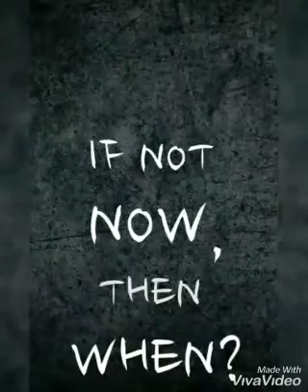Property in dwarka mor || Builder floor near dwarka mor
I am giving you full details about builder floor near about Dwarka mor to uttam nagar see below.

All are freehold and Loanable property

PROPERTY FULL DETAILS:-

Ready to Move flat well connected from Dwarka sub city and Gurugram.

Both options available, Fully furnished or Semi furnished

After booking you can shift within 15days

Jal Board supply in Morning and Evening

Lift with Stilt Car Parking plus Four floor

24×7 Electric supply by BSES Rajdhani

Security System with Intercom facility

Spacious,Sun Facing and Ventilated

Submersible Motor in every building

Wide Road and Gatted Community

Separate Electric and Water Meter

Newly Construction Builder floor

Freehold and Loanable property

Loan upto 90% from Many Bank

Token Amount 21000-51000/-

Separate Water tank on roof

Booking Amount 10%Only

Close to Dwarka

LOCATION DETAILS:-

Very close to Hospital,School,Mall,Local Market,ATM,Gym etc.

Well connected from Metro,Bus stand,E-Rikshaw and cab facility

Bank-200meter.      Dwarka-1km
ATM-200Meter.       Vegas Mall-2Km
Metro-500Meter.    IGI Airport -20 Minutes
School-500Meter.   Rajiv Chowk-30 Minutes
Hospital-500Meter Gurugram -30 minutes

FLAT DETAILS:-

Wallpaper and Texture Paint in every where

Modular Kitchen with branded Chimney

Led Panel in hall and Master bedroom

False cealing in every bedroom & Hall

One  or Two Wardrobe in every flat

Latest branded  bathroom fittings

Stainless Steel Railing in balcony

All types of latest Lighting work

Vitrified and Anti skid tiles work

NOTE:-

Visit for Best price in this market that is my Guaranteed.

Many Options available in different location and budget,So plan for visit once in my office.
we have also options in Dwarka Sector.

We are also dealing affordable flats of Housing project Society flats in Dwarka Expressway Gurugram,Noida,Greater Noida Etc.

Please Visit once,One Stop Solution.

OFFICE ADDRESS:-

Property Mantra
A1/1,1St Floor,Rama Park
Dwarka Mor,New Delhi
Near Axis Bank
Opp.763 Metro Pillar no.

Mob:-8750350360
Dhananjay Singh

If you are subscriber of "property ka mantra" channel and deal taken by us then we are giving you a Gift of Mobile or LED TV as your wish.

KEY SEARCH:-